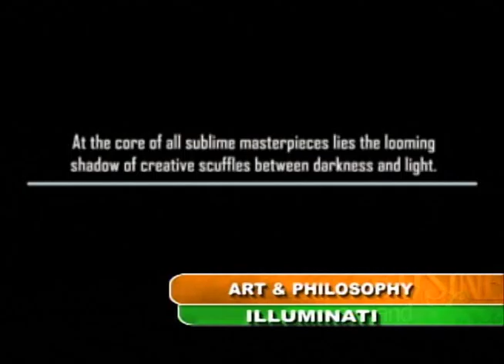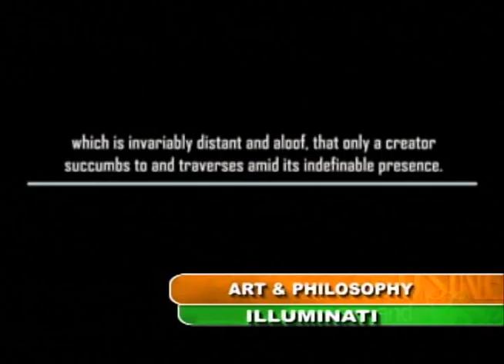illuminati with guest danny sillada (part3)